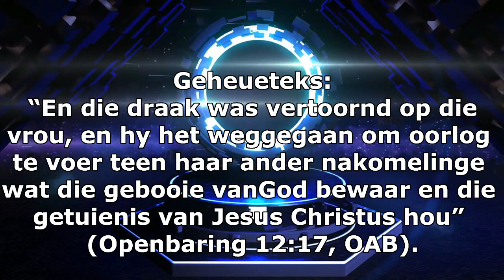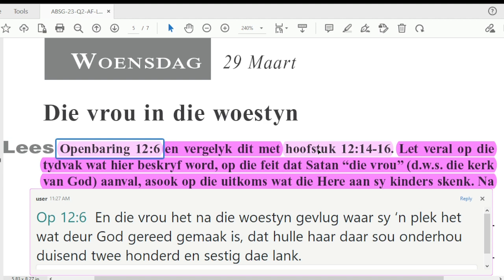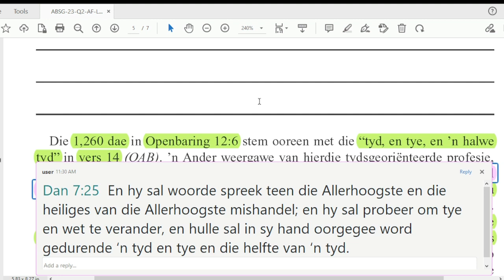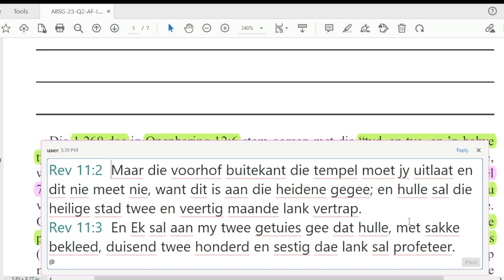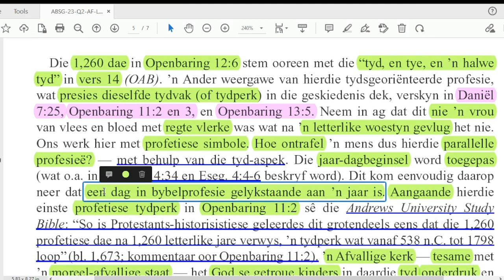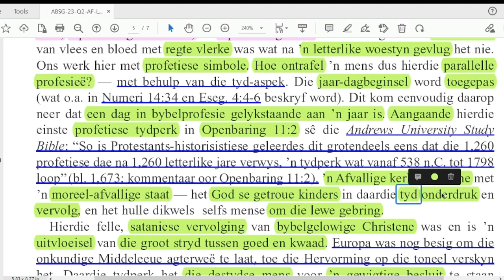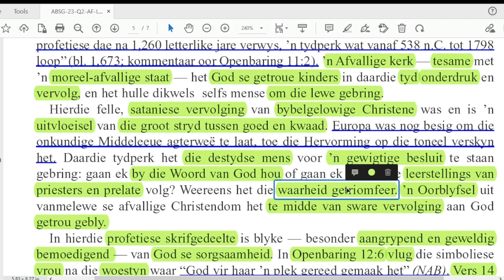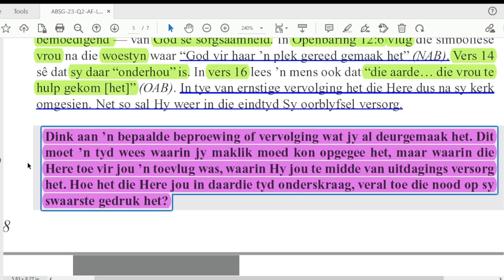Woensdag 29 Maart Die vrou in die woestyn